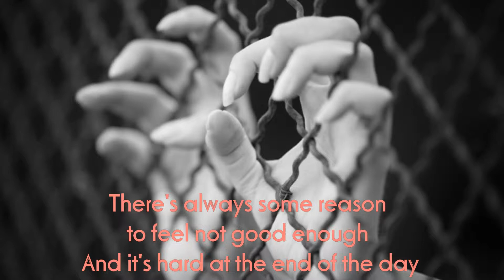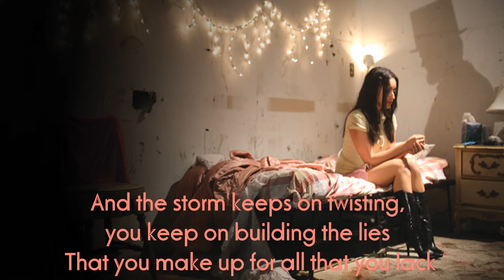How do you care - Music Video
how do you care for this show, and how a sense of solidarity towards fellow